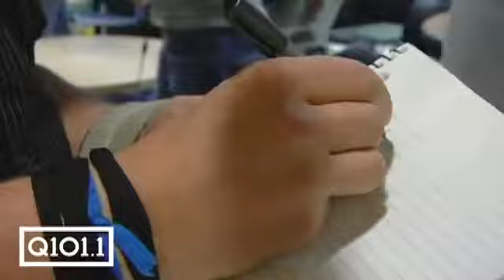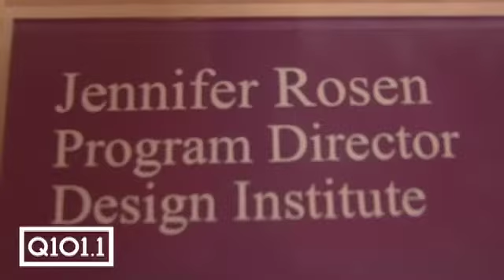Westwood College Tour with the Manno Brothers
Ryan and Kevin tour the Dupage campus of Westwood College.